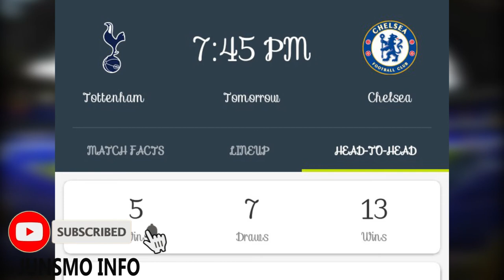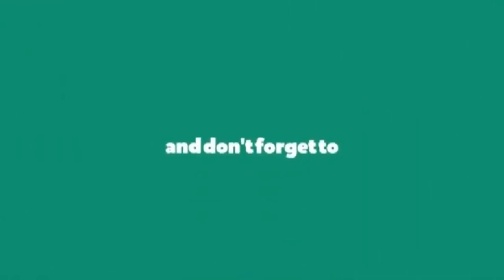Tottenham Hotspurs vs Chelsea: Carabao cup 4th round (Injury updates: Ziyech?)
This is the details of Tottenham vs Chelsea Carabao Cup pre match analysis 4th round game, it comprises of the team stats, h2h, odds for the game and coach dispensation, etc.